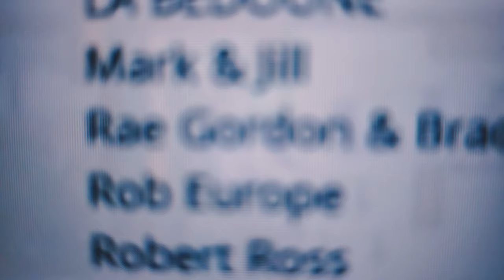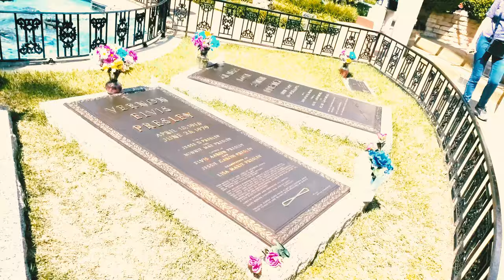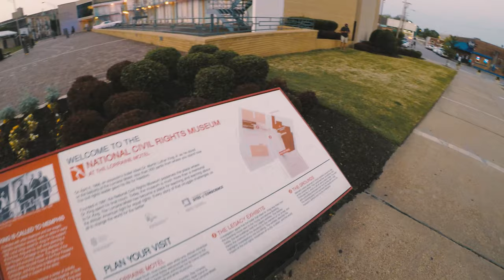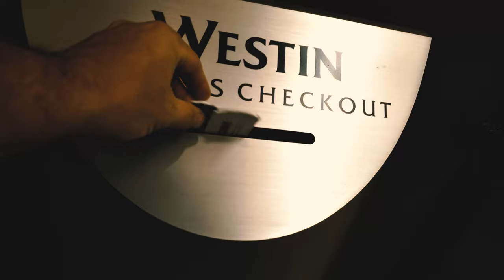IBC 2022 Dispatch #3 : Semi-Finals, Graceland, end of the road at International Blues Challenge 2022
My final dispatch from the International Blues Challenge 2022 in Memphis, Tennessee.